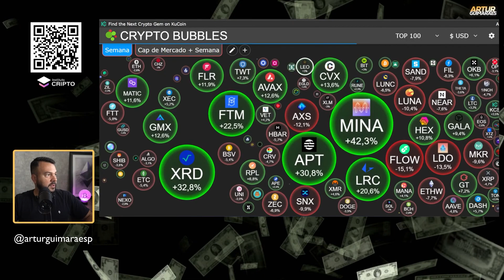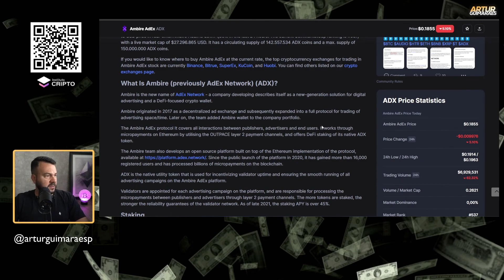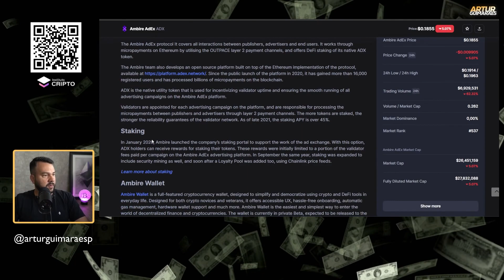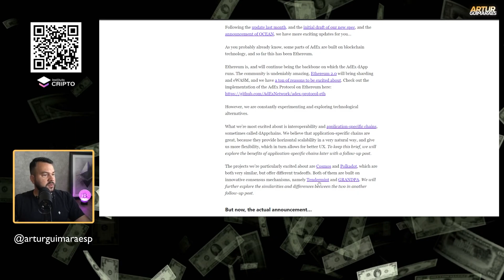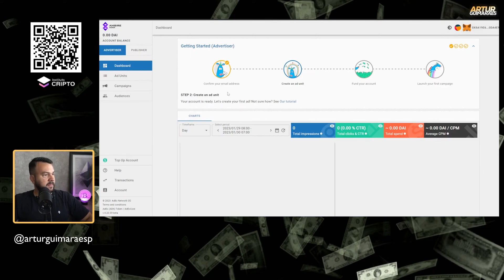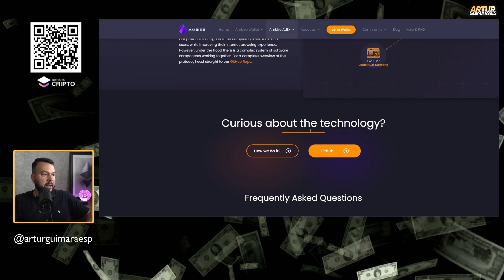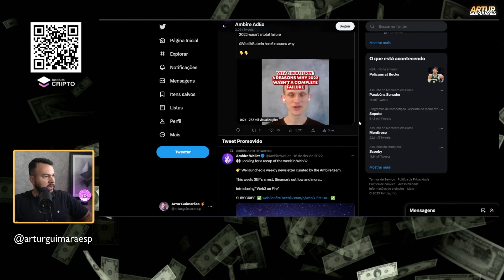Ambire AdEx | UMA PROPOSTA DIFERENCIADA 🤔